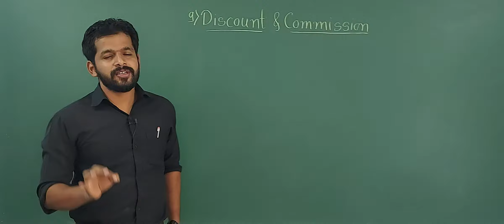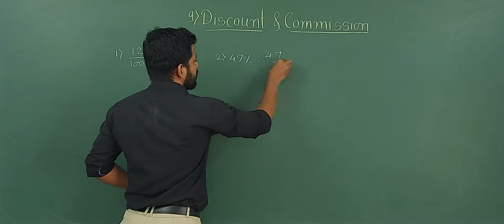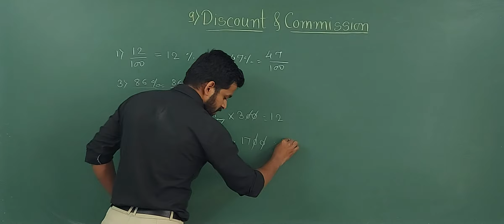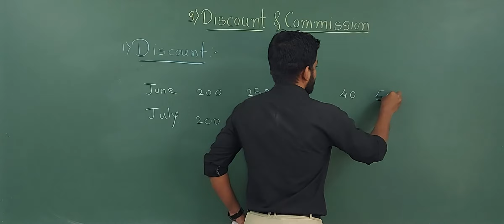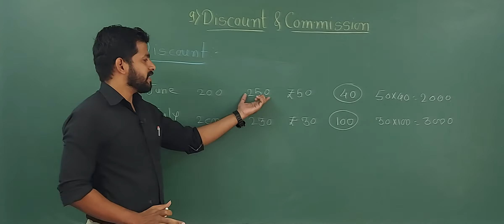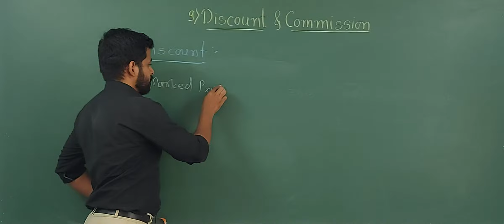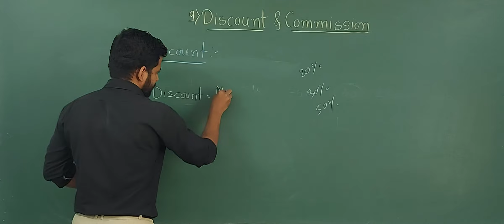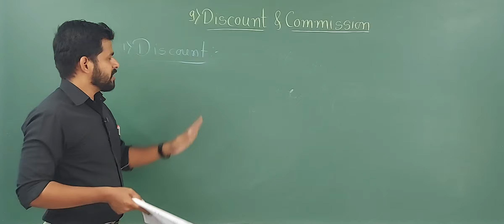Std VIII 9) Discount and Commission (video no 1)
Introduction of Discount